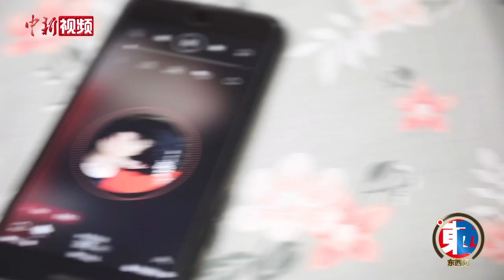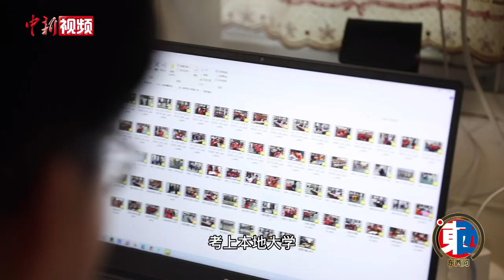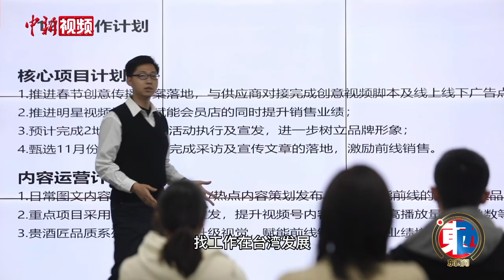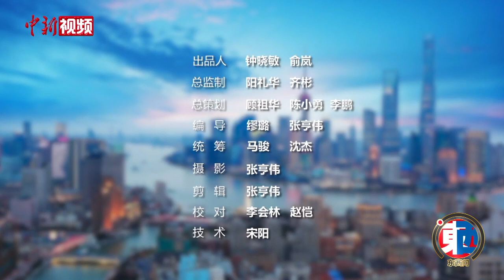李宏远：优秀台生阿远闯魔都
出生于台湾台北的李宏远是个会十八般武艺的“宝藏”少年。作为上海交通大学毕业的优秀台生，他希望有所突破，再次证明自身价值，在上海闯出属于自己的一片天地。目前，李宏远在一家公司从事新媒体运营工作，并投身公益活动，走遍祖国大江南北的同时，他希望帮助更多的人，让自己获得成长。随着上海日新月异的发展，李宏远更相信，上海就是他未来拼搏的好选择。（张亨伟 缪璐 周杨）